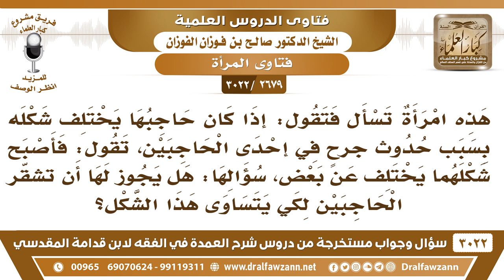[2679 -3022] إذا كان حاجبي المرأة يختلف شكله بسبب حدوث جرحٍ في إحدى الحاجبين فهل يجوز لها أن تشقّر؟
-"[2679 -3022] السؤال: هذه امرأة تسأل فتقول: إذا كان حاجبها يختلف شكله بسبب حدوث جرحٍ في إحدى الحاجبين تقول: فأصبح شكلهما يختلف عن بعض سؤالها: هل يجوز لها أن تشقّر الحاجبين لكي يتساوى هذا الشكل؟
الجواب: الجَوَابُ: تعالج، إذا كان بالإمكان العلاج والتجميل عند الطبيب فتعالج، تتجمل عند الطبيب حتى يذهب ما فيها، وأما إذا كان ما في علاج وكان صبغه بالسواد يزيل التشويه لا بأس. نعم.
للاشتراك في قناة الشيخ صالح الفوزان

للاستفسار والإقتراحات والدعم
رئيس الفريق
لمشروع كبار العلماء